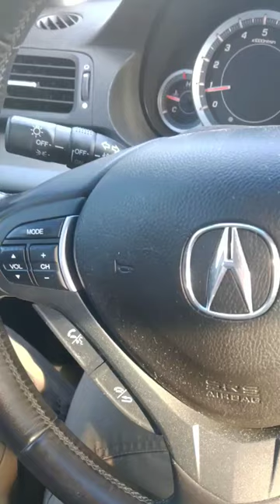BMW Revving In The School Parking Lot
Yep, loud noises in the parking lot.